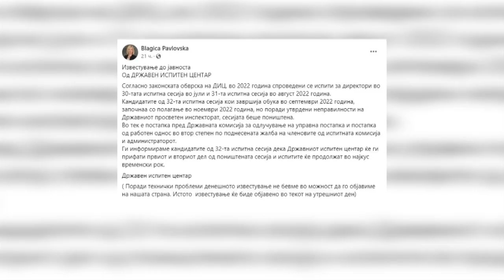Протестот даде ефект: Во најкраток рок ќе продолжат испитите